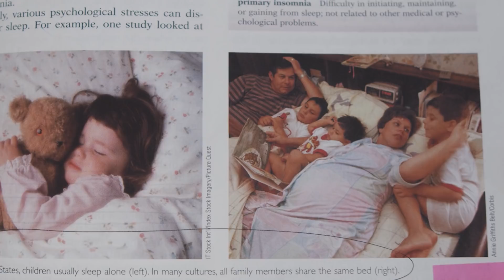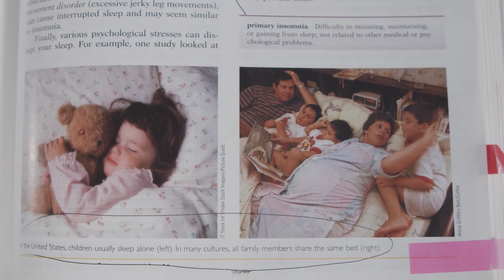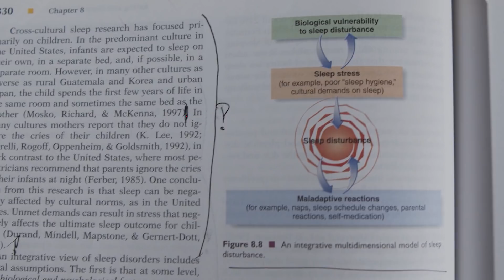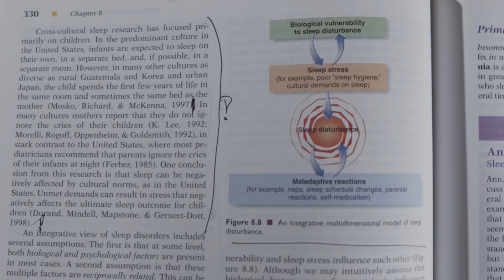Uzm. Psikolog Oya Çanak ile Çocuk ve Uyku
- Bağlanma ve Uyku ilişkisi
- Gece Boyu Ebeveynlik
- Çocukla Birlikte Uyumak
- Çocukla Oda Paylaşımı
- Duyusal Hassasiyetler
- Uzman, parmak sallayan kişi değildir
- İç sesinize uymayan uygulamalardan uzak durun
- Ağlatma yöntemi ve bebeklerin ihtiyaçlarına duyarsız kalmak duygusal istismardır.